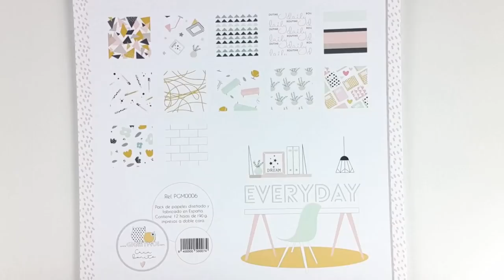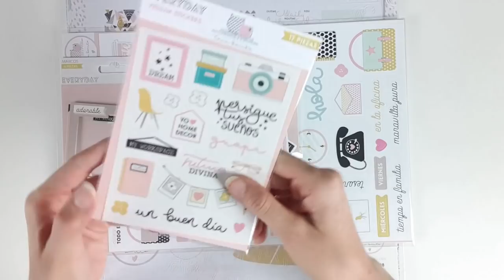TUTORIAL MEMORYDEX GIGI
Desde el momento que Mila vio la colección "Everyday", tuvo muy claro que decoraría con ella su memory dex.

En este tutorial, ha querido daros muchas ideas, para que cada hoja de vuestro memory dex, sea la más bonita, la más divertida, la que te recuerde un momento vivido o te saque una sonrisa con el mensaje que te transmita.

Consigue todos nuestros productos, en las mejores tiendas especializadas en scrapbooking.

¡SÍGUENOS!

Happy Music – Into the Clouds – Nicolai Heidlas